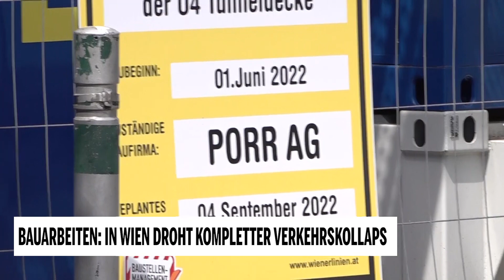Bauarbeiten: In Wien droht kompletter Verkehrskollaps